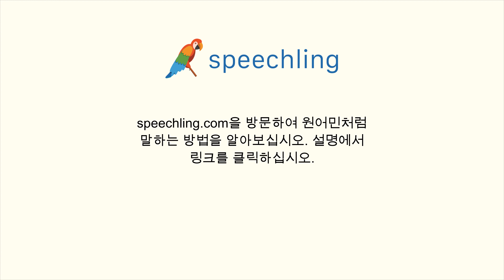중국어(간체)로 "들어가다" 말하는 법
남자 목소리 :
进入

여성 목소리 :
进入

남성 음성 번역 :
들어가다

여성 음성 번역 :
들어가다